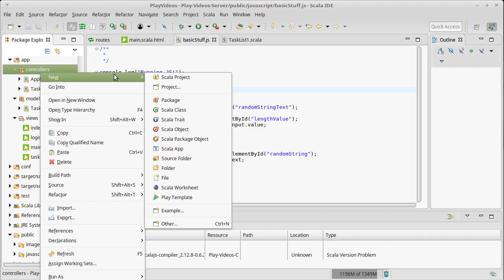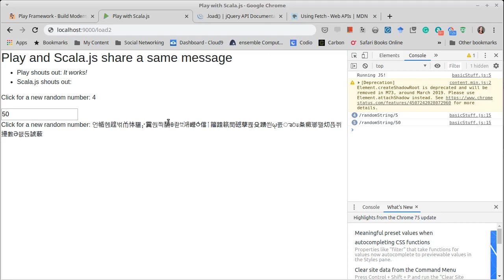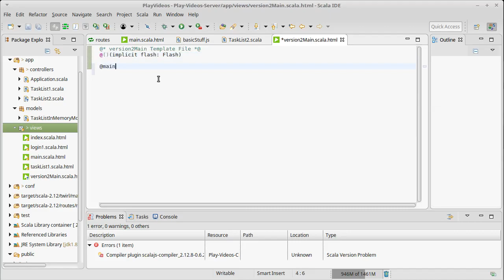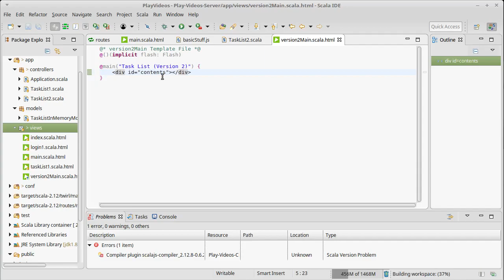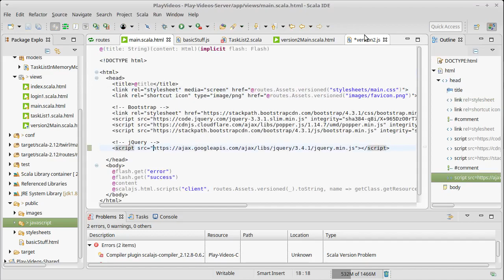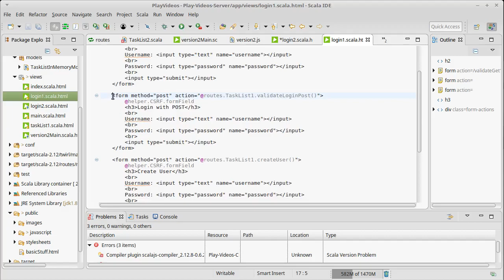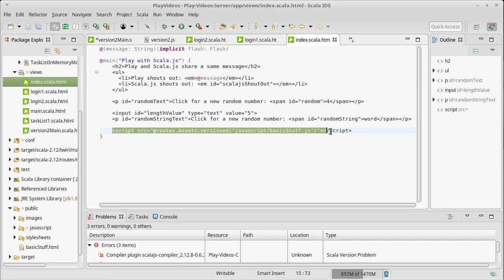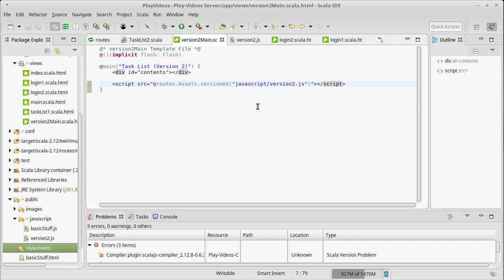jQuery Ajax Task List with Play using Scala (Part 1)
This video begins our work on a second version of the task list app. This version uses jQuery Ajax calls to routes that respond with partial HTML to make a single page app. In this video, we get the login page to show.